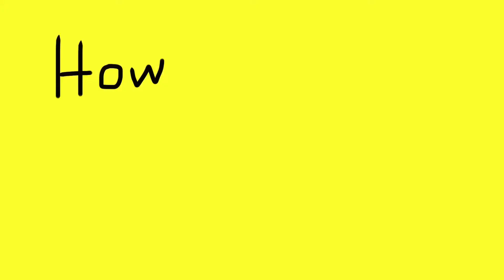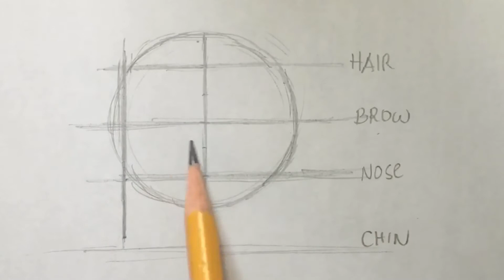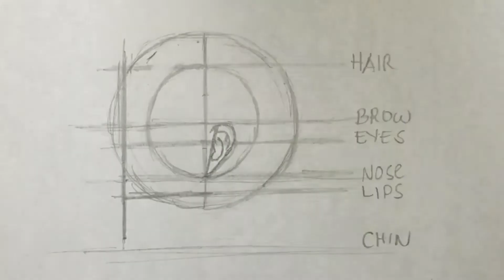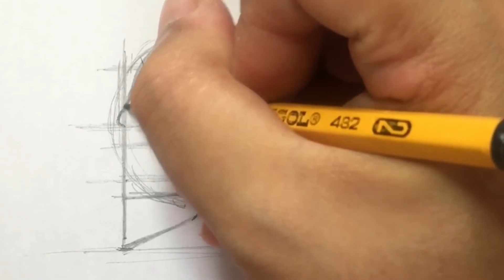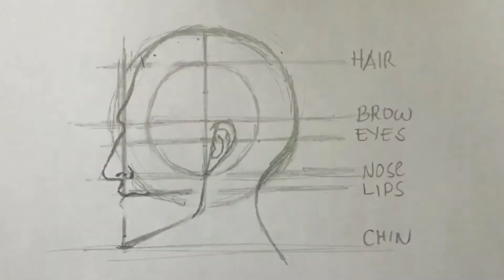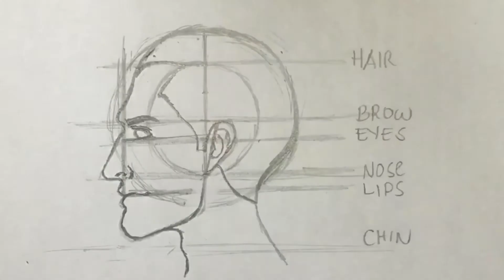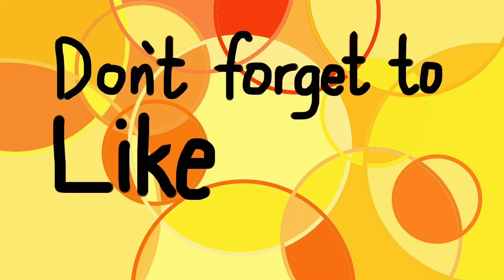How To Draw Human Face Part 2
Sometime we draw a face and realize its not proportion.That's the same problem I face when I try to draw a face from scratch.But by reading and watching other artist technique I have pick up the ideas.